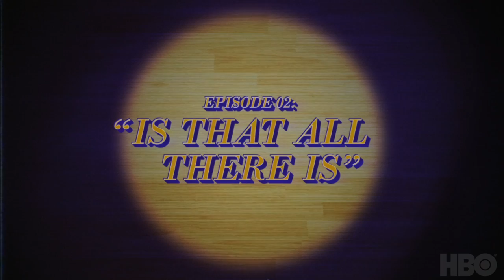The Official Winning Time Podcast Episode 1 | "Is That All There Is?” | HBO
For episode two of the Winning Time Podcast, host Rodney Barnes welcomes actor Quincy Isaiah and author Jeff Pearlman to the studio.  First, Rodney discusses Quincy’s physical transformation to play Magic Johnson and both men take a moment to praise actors Rob Morgan and Lisa Gay Hamilton for their roles in portraying a healthy black family in 1970s Detroit. Then, Jeff Pearlman, author of  Showtime: Magic, Kareem, Riley, and the Los Angeles Lakers Dynasty of the 1980s gives his thoughts on this era of Lakers basketball. The official Winning Time podcast is produced by HBO in conjunction with Hyperobject Industries and Pineapple Street Studios.